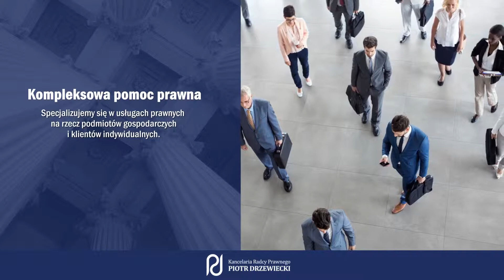radca prawny pomoc prawna porady prawne Włocławek Kancelaria Radcy Prawnego. Piotr Drzewiecki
Nasza kancelaria znajduje się we Włocławku, w województwie kujawsko-pomorskim. Właścicielem firmy jest Piotr Drzewiecki. Świadczymy usługi prawnicze.

Oferujemy profesjonalne porady prawne. Obszar naszej działalności to prawo rodzinne, cywilne, spadkowe, gospodarcze i prawo pracy. Świadczymy kompleksowe z usługi z zakresu obsługi prawnej dla firm. Wydajemy opinie prawne i sporządzamy pisma procesowe. Zajmujemy się m.in. sprawami rozwodowymi.

Zapraszamy do skorzystania z oferty kancelarii radcy prawnego Piotra Drzewieckiego. Żeby uzyskać więcej informacji, należy kierować się na naszą stronę internetową